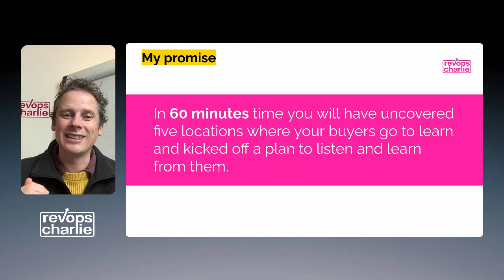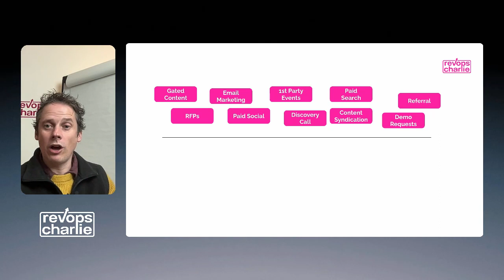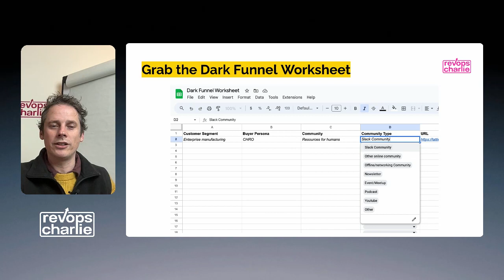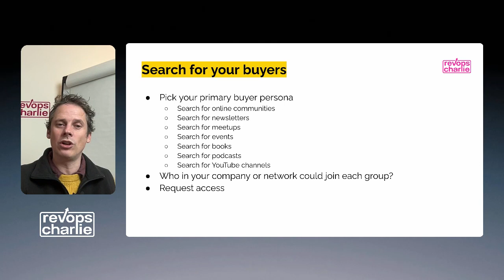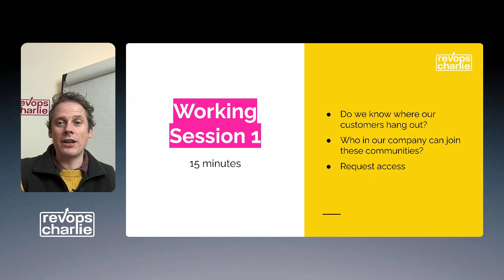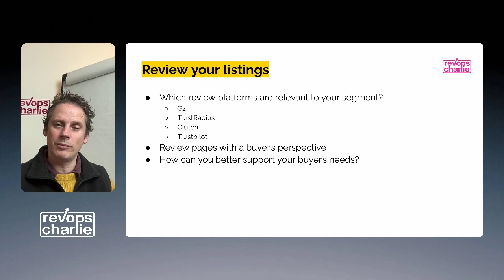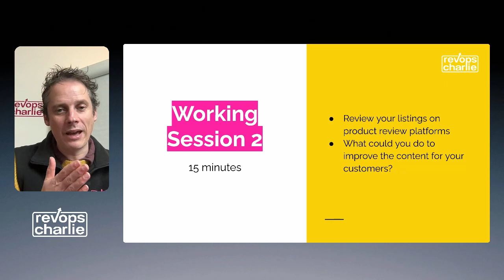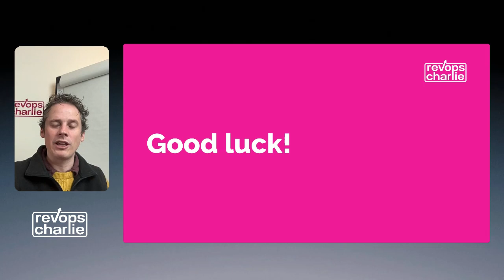RevOpsCharlie Power Hour - Dark Funnels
-The RevOpsCharlie Power Hour series is a set of virtual workshops where founders and revenue leaders work within their core team to develop an aligned buyer experience that drives revenue.

Each Power Hour lasts just 60 minutes and is delivered as a live workshop during which your team will complete two 15 minutes tasks.

This is not elearning - this is a workshop in which you will be working.

At the end of 60 minutes you will have a specific outcome related to your company and go-to-market team.

The Dark Funnel describes all the places that your buyers hang out to learn from their peers, friends, ex-colleagues and trusted partners.

In this 60 minute workshop you'll learn about the different components of the dark funnel, before researching your own dark funnel.

In task 1 you will explore:

-online communities
-offline communities
-newsletters
-meetups
-podcasts
-YouTube channels
-And more.

In task 2 you will explore product review platforms including:

-G2
-TrustRadius
-Gartner Peer Insights
-Clutch

How to use this power hour

Consider who should join you:
-leaders from your marketing, sales and product teams
-representatives of your key buyer personas (ie your HR leader or CFO)
Get in a room (virtual destroys creativity)
Put this video up on the big screen so I can speak with you!
Access the Power Hour Worksheet below
Create a copy and share amongst you
Hit play and get ready to work for an hour

This is the first in a series of over 20 Power Hours

For additional sessions visit revopscharlie.com where new Power Hours will be released weekly.